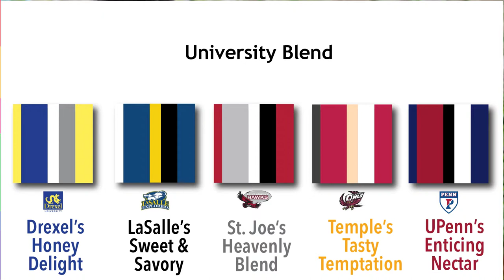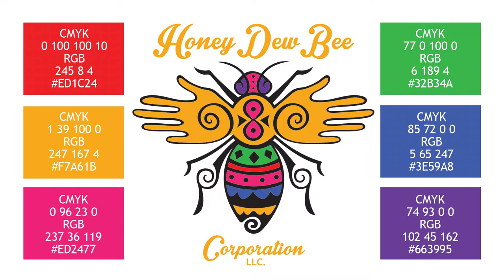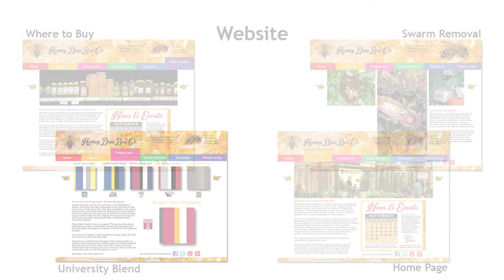Honey Dew Bee Revision_11.16.14